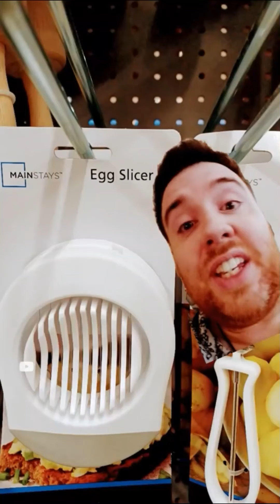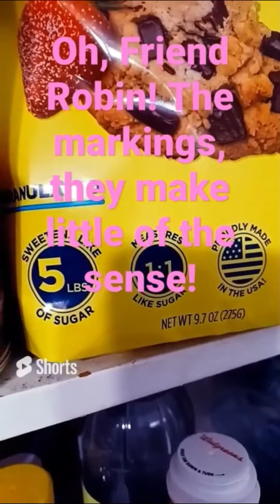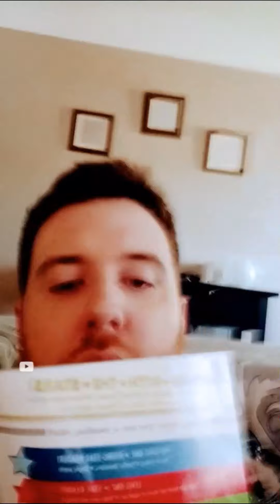The Long and Short of It, Ep. 4 - 'Why Are All These Scarves Breathing on My Neck?'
It's a long video made up of shorts.

Like a sandwich made of soup.

Or an airplane made of tiny bicycles.

Fourth month, fourth compilation.